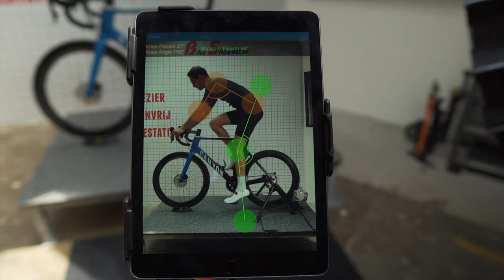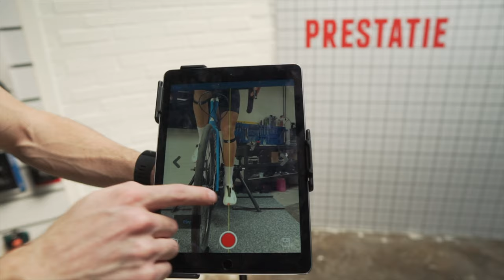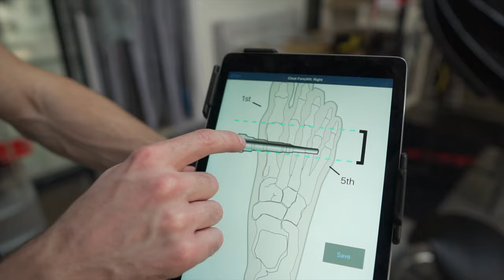DIT RESULTAAT HAD IK NIET VERWACHT! Bikefit bij BikeShoe4U!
Om beter op mijn fiets te zitten heb ik mijn fiets laten afstellen bij BikeShoe4U erg interessante dag met een uitstekend resultaat.